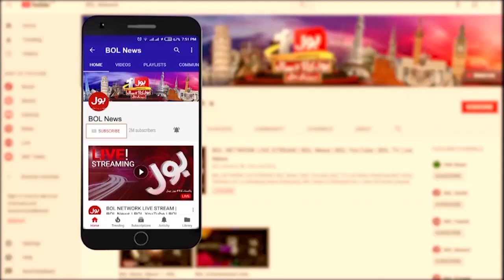Imran Khan Will Arrest Soon? | Ali Nawaz Awan Shocking Revelations | Breaking News